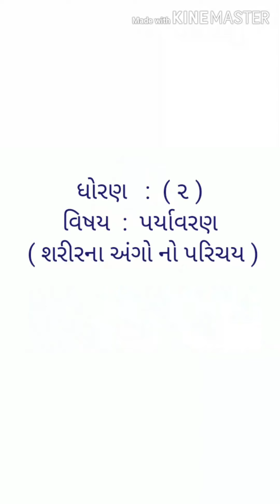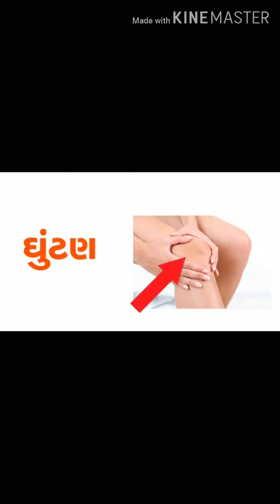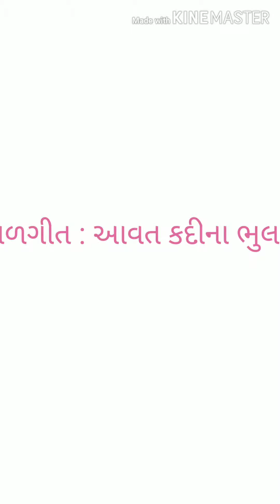2 GUJARATI PARYAVARAN SHARIR NA ANGO NOP PARICHAY JOSHI RUPALBEN